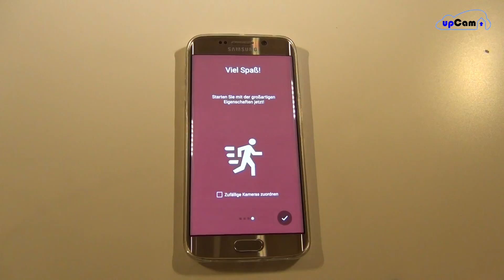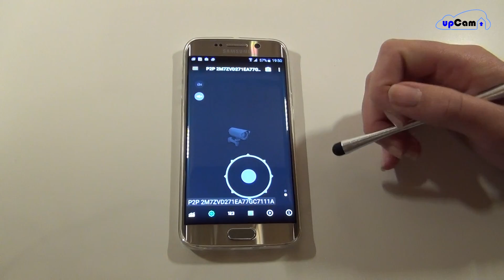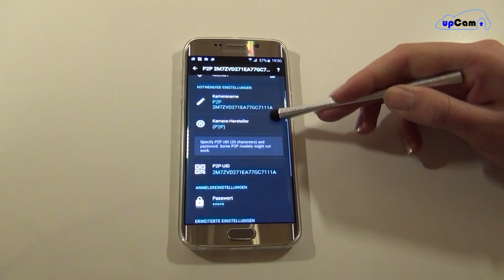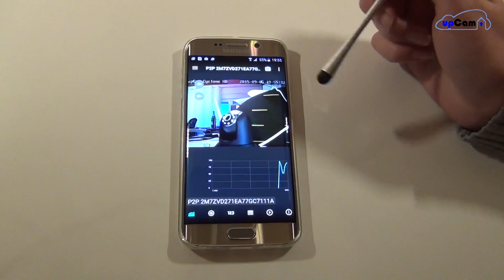TinyCam Monitor + upCam IP Kamera -- App Einrichtung auf Android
--Info zum Update ab dem 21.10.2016--

Falls das Bild nicht mehr übertragen wird:
gehen Sie oben rechts auf die 3 Punkte, dann auf Kamera Einstellungen
überprüfen Sie Kamera Hersteller und Modell
gehen Sie links oben auf den Pfeil zurück

Kommt es zu einer Fehlermeldung, gehen Sie erneut auf
Kamera Einstellungen
wenn es zu der Meldung "cannot find vendor. " kommt, bestestigen Sie mit Ja
Geben Sie Kamera Hersteller und Modell erneut ein.
Bei Protokoll wählen Sie Bitte P2P (H264) aus
Wenn Sie nun auf den Pfeil zurück gehen, wird das Bild übertragen.

upCam IP Kameras sind mit den Apps vieler Entwickler kompatibel. In diesem Video zeigen wir, wie man eine upCam Cyclone HD in der App "Tiny Cam Monitor" einrichtet. (Dieselbe Vorgehensweise ist ebenso für andere upCam Modelle anwendbar)